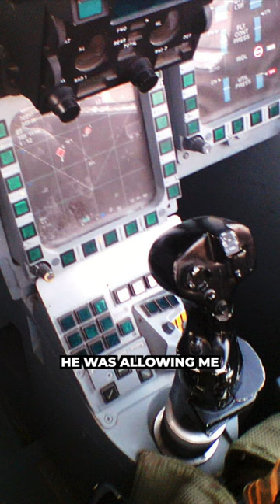Denver Riggleman Shares Story About Doing Barrel Rolls Over Denver Colorado